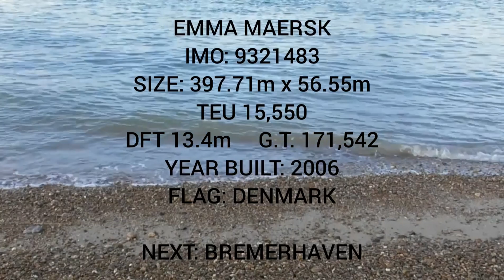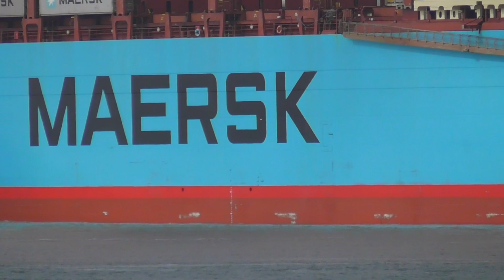EMMA MAERSK - Recently painted containership departs the Port of Felixstowe 28/5/21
A clean and smart looking Emma Maersk breaks away from berth9 at the port of felixstowe and heads off for bremerhaven.